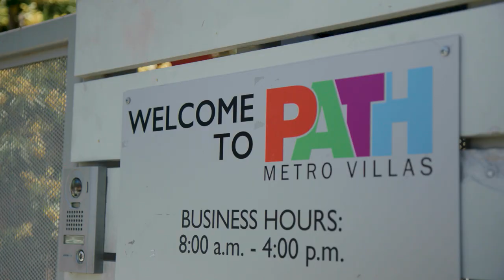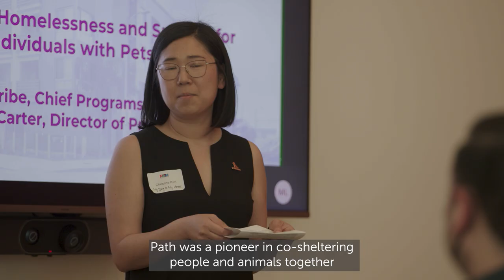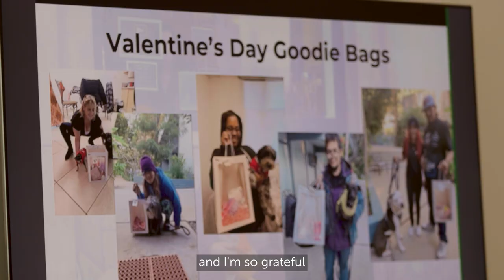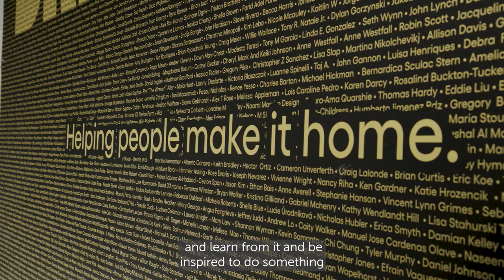My Dog Is My Home Open House at PATH Los Angeles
Co-sheltering is the sheltering of people and animals together at an emergency or temporary housing facility. At their most recent open house at PATH Los Angeles, sponsored by Michelson Found Animals, Lil Bub's Big Fund, and Maddie's Fund, 37 people across homeless services and animal welfare came together, representing 20 organizations both near and far (even as far as Longmont, CO!) to learn about the 15-year evolution of PATH’s outlook and practices on integrating animals into their services.

“PATH makes me feel like I will never be without my dog, and I’m so grateful.”- Krystal, a PATH resident. Krystal is part of PATH’s pet program, a program created as a solution to support people with pets facing homelessness. Since launching this program, they have found it has only brought vitality and love into their community, and they hope their practices influence others to integrate co-sheltering into their programs.